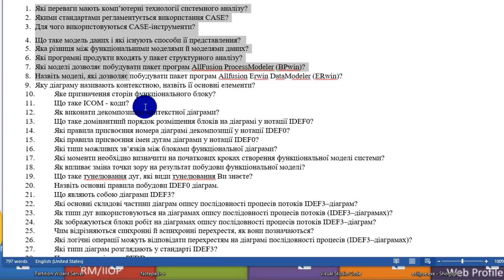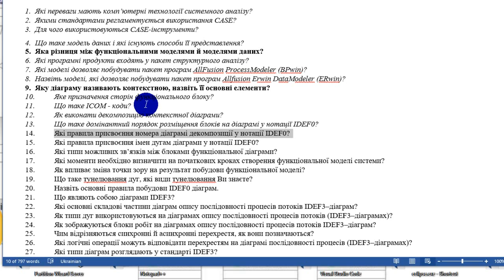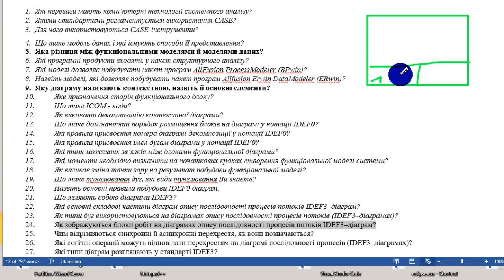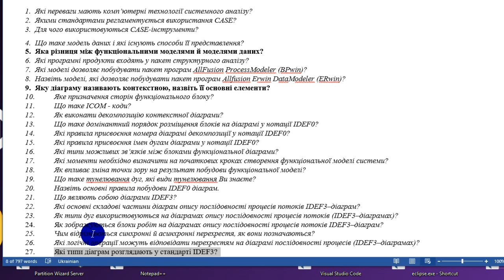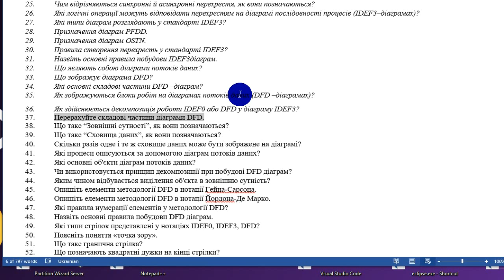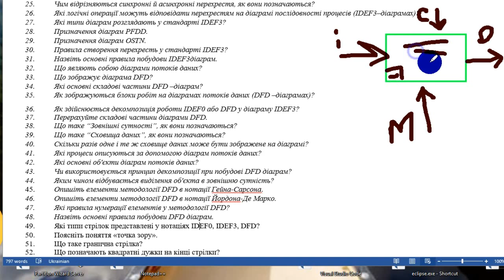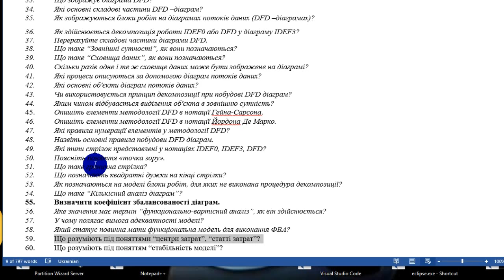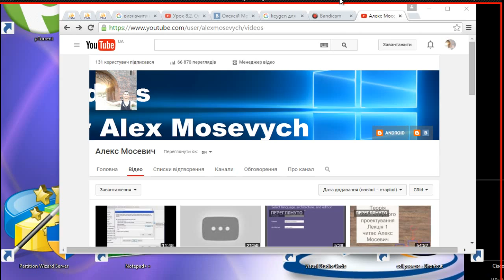Відповів на 60 питань на 40 хв.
[PL]SUBSKRZBÓJ, KIEDY TOBIE TO SIĘ PODOBA!